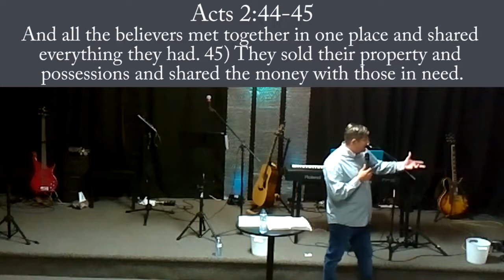Be Careful how you Hear